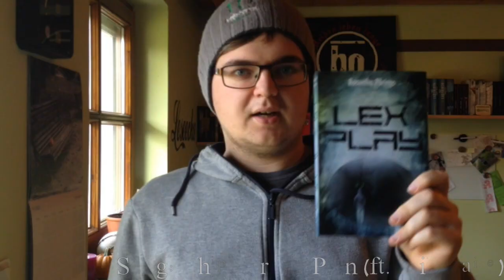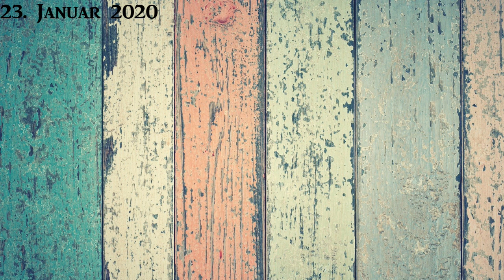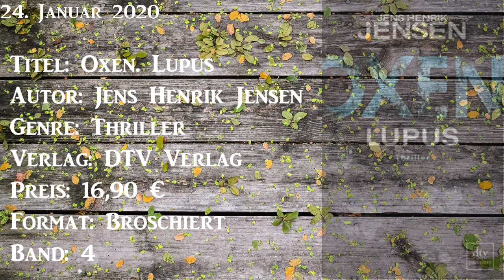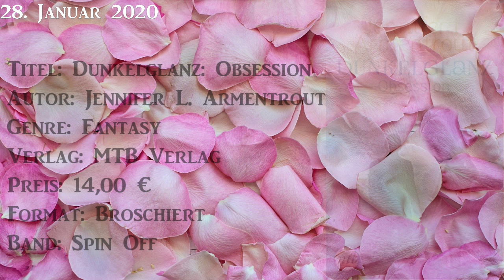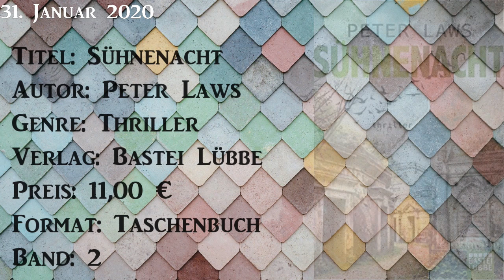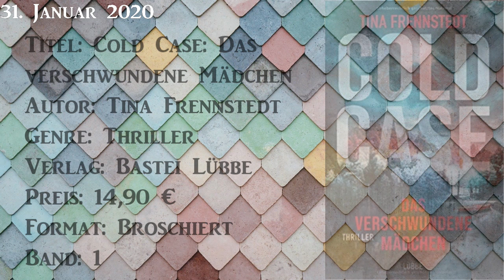[Frischfleisch] Neuerscheinungen Januar 2020 #2 | BlutsBücher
Hier sind die letzten Neuerscheinungen aus dem Januar.

Es sind sehr viele Bücher, davon einige Reihenfortsetzungen aber auch der ein oder andere Reihenanfang und Einzelbände.

Wichtige Links:

Die Bücher:

Collapse (Terra 3) - Jennifer Alice Jäger
Seawalkers: Rettung für Shari (2) - Katja Brandis
Tage des Lichts (3) - Ulrike Renk
Butterfly in Frost: Zärtliches Verlangen - Sylvia Day
Royal Horses: Kronenherz (1) - Jana Hoch
Im Spukhaus - Jonathan Janz
Kalte Milch - Jutta Mehler
Tod in Oberammergau - Gwaltinger & Rauch
You are (not) safe here - Kyrie McCauley
Oxen. Lupus (4) - Jens Henrik Jensen
Die Nachtflüsterer: Die Verschwörung (3) - Ali Sparkes
Someone else (2) - Laura Kneidl
Picknick im Dunkeln - Markus Orths
Solothurns tanzt mit dem Teufel - Christof Gasser
Duty & Desire: Vorsätzlich verliebt (1) - Tessa Bailey
Game of Gold - Shelby Mahurin
Waena: Der Ruf der Brandung - Antje Herden
Der Ring des Lombarden (2) - Petra Schier
Dunkelglanz: Obsession (Spin-Off) - Jennifer L. Armentrout
Love Challenge (2) - Helen Hoang
Vernichtende Begierden (2) - Mark Franley
Das Böse Herz (2) - Roz Watkins
Dunkel leuchten die Klippen (2) - Kate Penrose
Everlasting Love: Ruf der Unterwelt (3) - Lauren Palphreyman
Idol: Gib mir alles von dir (4) - Kristin Callihan
Nevernight: Die Rache (3) - Jay Kristoff
Blutige Gnade (4) - Leo Born
Cafe Engel: Töchter der Hoffnung (3) - Marie Lamballe
Die Wikinger: Jagd auf hoher See (6) - James L. Nelson
Doggerland: Tiefer Fall (2) - Maria Adolfsson
Gefühl & Gefahr (3) Erin Beaty
Gold & Speer (3) - Linnea Hartsuyker
Light up the sky (2) - Emma Scott
Sturmschwingen (2) - Mellisa Caruso
Sühnenacht (2) - Peter Laws
The Problem with him (3) - Rachel Higginson
True North: Unser Traum von für immer (6) - Sarina Bowen
Wolves: Die Jagd beginnt (3) - Daniel Cole
A wish for us - Tillie Cole
Cold Case: Das verschwundene Mädchen (1) - Tina Frennstedt
Das Gesetz der Rache - Brendan Duffy
Dein stummer Schrei - Sara Larsson
Die Fesseln des Bösen - Jean-Christoph Grange
Die Frauen von Richmond Castle - Tracy Rees
Heartbreaker (1) - Avery Flynn
Snow Bone - Guido Grandt

Interpret: Syn Cole
Titel: Keep Going

Mein Equipment:

Kamera: Canon Eos 1300D

Wichtig:

Die Amazon Links sind mit einem URL Shortner verkürzt, ich bekomme durch diese Verlinkung keinerlei Vorteile oder sonstiges.

Durch anklicken von diversen Links in der Videobeschreibung, gelangt ihr auf die offizielle Seite des Anbieters. Es gelten dort dementsprechend die Datenschutzbestimmungen der jeweiligen Seite.